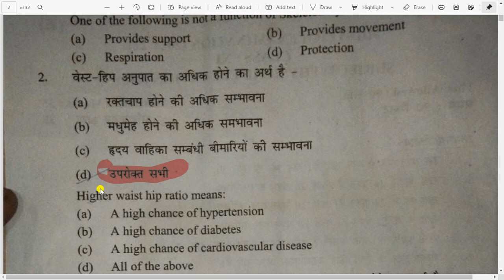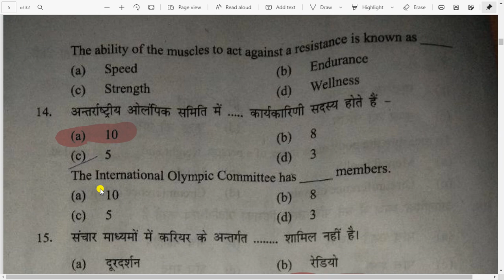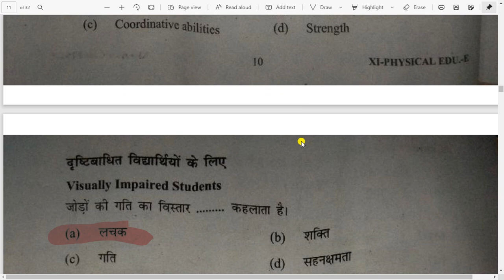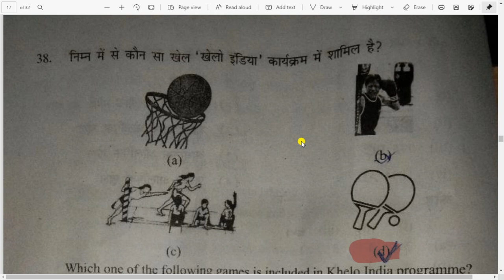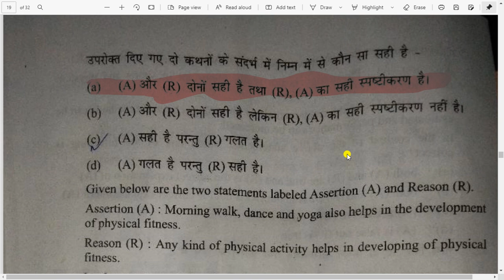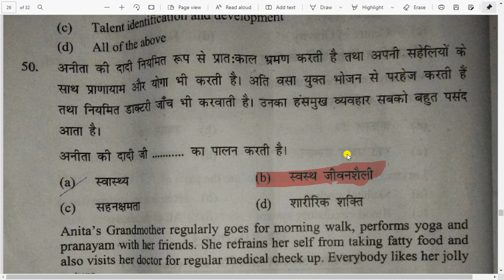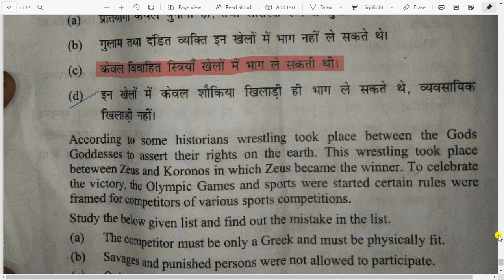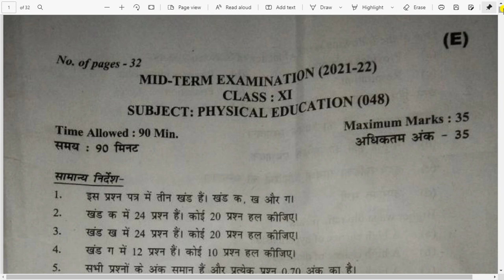Answer key of Physical education 2021 | Class 11 | Evening shift |Answer key of term -1 physical Ed.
Es video me hm Physical Education ka paper krenge evening shift walo ka so video ant tak dekhiyega

How to Fill OMR sheets | OMR sheets कैसे भरें | भुल कर भी ये गलती ना करें

Search key
answer key of Physical Education term -1 evening shift
term -1 Physical Education answer key evening shift
Physical Education answer key 2021 evening shift
answer key of Physical Education 2021 evening shift
Physical Education solution 2021 class 11 evening shift
class 11 Physical Education answer key 2021 evening shift
Physical Education answer key 2021 class 11 evening shift
Physical Education class 11th answer key evening shift